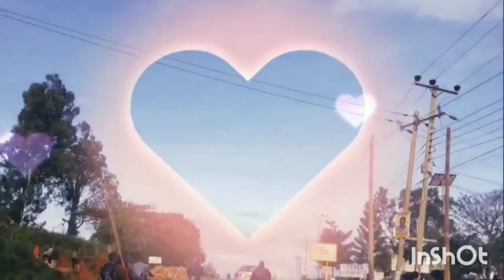A week on the farm | vlog | milking cows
Holiday on a farm got me learning from old folk about agriculture, milking cows and getting list on the farm.

What was meant to be a 48 hours vacation in western Uganda turned into an incredibly long unwind and...

🍂Whitney's road to;
•100 ✔
•500
•1000
•5000
•10000
•50000
•100000
•500000
•1000000

Let's do this💃 about fashion, travel, lifestyle, food, finance, brand and everything to crank up your confidence.
Every Week, with me.

Ready?
All videos are shot and edited by me unless specified here.